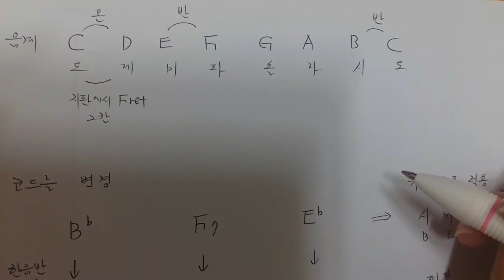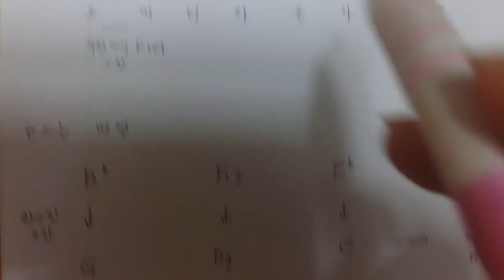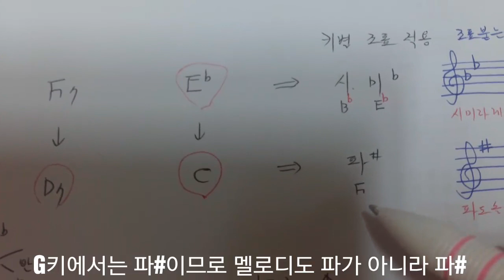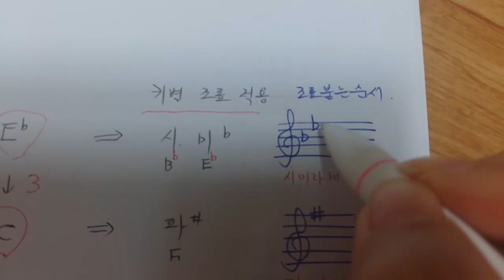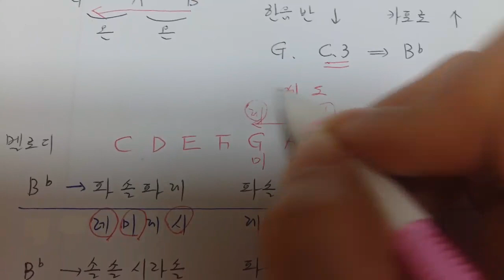해돌이 기타이론 8. 고요한밤 거룩한밤 키변경방법. Bb에서G로 조바꿈에 관련한 전반적인 기타이론